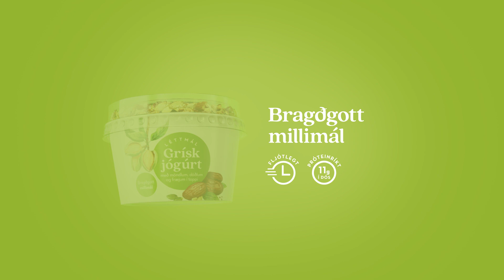Léttmál - Grísk jógúrt með hollum og stökkum toppi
Léttmál er bragðgott millimál sem fljótlegt er að grípa með sér. Hrein grísk jógúrt með hollum og stökkum toppi er nú komin í nýjan búning og er enn mýkri en áður. Handhægur og próteinríkur réttur sem er tilvalið að njóta hvar og hvenær sem er.